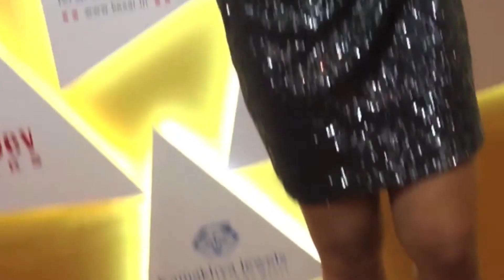Preeti Jhangiani के बेटे को जड़ा थप्पड़, दी जान से मारने की धमकी | Bollywood Kesari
जानिए किसने Preeti Jhangiani के बेटे को जड़ा थप्पड़, दी जान से मारने की धमकी।